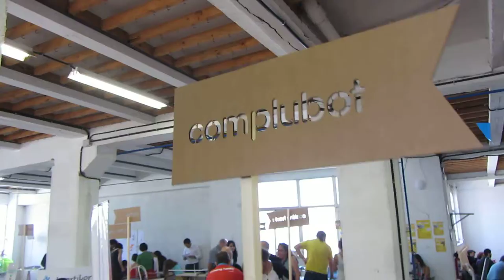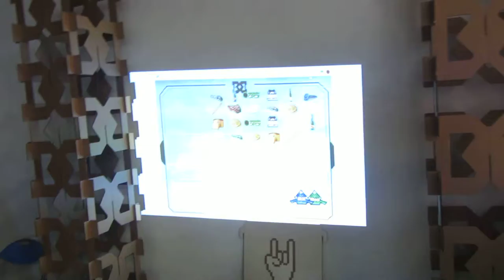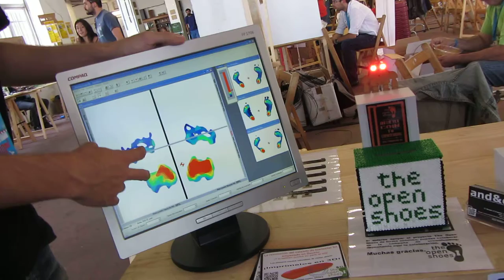Bilbao Mini Maker Faire 2014 12º/13